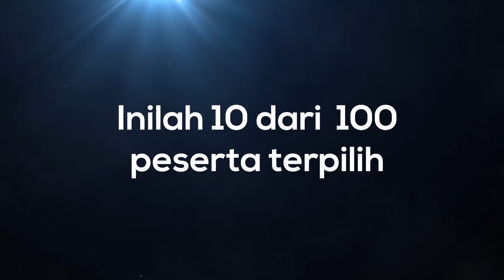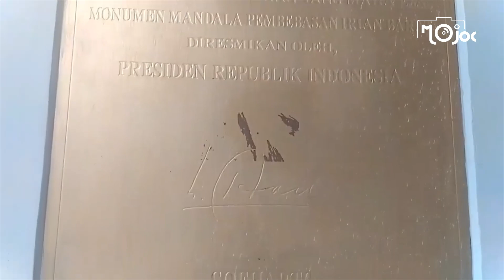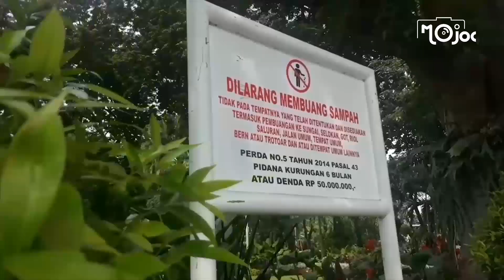Apakah Kamu Pemenang MoJoC 2019? Inilah 10 dari 100 Peserta Terpilih Babak Penyisihan - Part 04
iNews Mobile Journalist Competition (MoJoC) 2019 sudah masuk ke babak penyisihan! Coaching clinic di 10 kota di Indonesia juga sukses digelar. Inilah 10 dari 100 peserta yang berhasil masuk ke babak penyisihan. Lalu, siapa lagi yang akan lolos? Nantikan di video berikutnya!